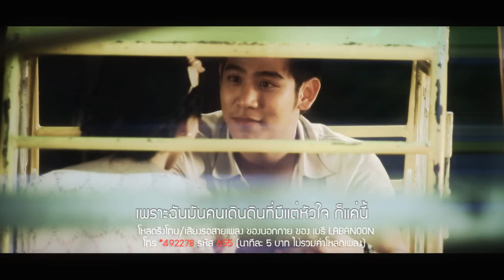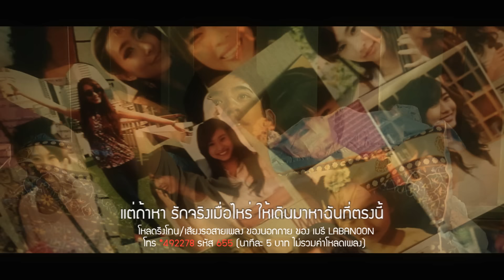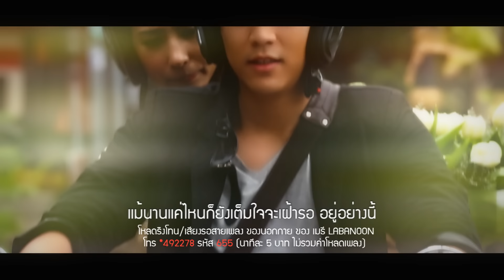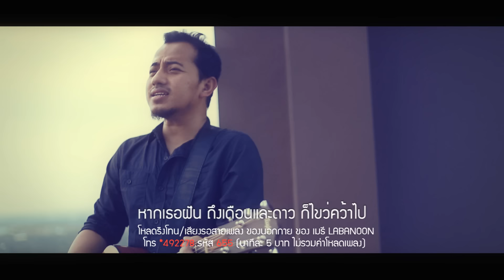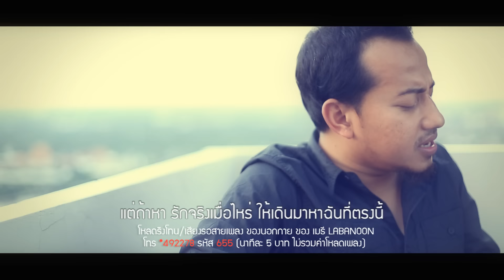ของนอกกาย - เมธี Labanoon (Ost. สุภาพบุรุษลูกผู้ชาย) [Official MV]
โหลดริงโทน/เสียงรอสายเพลง ของนอกกาย ของ เมธี Labanoon
โทร *492278 รหัส 655 (นาทีละ 5 บาท ไม่รวมค่าโหลดเพลง)

เพลง ของนอกกาย
คำร้อง/ทำนอง เหนือวงศ์
เรียบเรียง ศราวุธ นนทรีย์
ขับร้อง เมธี Labanoon

เพราะฉันไม่มีปัญญาอะไรไปรั้งเธอ
ได้แค่มองดูเธอ เดินจากฉันไป
เพราะฉันมันคนเดินดินที่มีแต่หัวใจ ก็แค่นี้

เพราะเขาคงมีให้เธอเลิศเลอและมากมาย
ตั้งแต่เกิดจนตาย ฉันคงไม่มี
มันคงถูกแล้วที่เธอไป และฉันก็พร้อมเข้าใจด้วยดี

ไม่มีของ นอกกาย ให้เธอเหมือนใคร
มีแต่ของ ในใจ คือคำว่ารัก
หากเธอฝัน ถึงเดือนและดาว ก็ไขว่คว้าไป
แต่ถ้าหา รักจริงเมื่อไหร่ ให้เดินมาหาฉันที่ตรงนี้

แม้ฉันต้องช้ำเท่าไรก็คงไม่สำคัญ
แค่ในใจของฉัน มีเธอก็พอ
แม้นานแค่ไหนก็ยังเต้มใจจะเฝ้ารอ อยุ่ตรงนี้

แม้เธอไม่รัก ก็ยังจะรักเธอเรื่อยไป
ตราบที่ลมหายใจ ของฉันยังมี
ฉันหวังแค่เพียงซักวันนึง เธอคงเข้าใจผู้ชายคนนี้